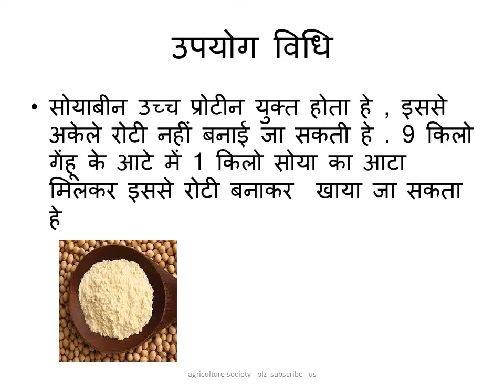सोयाबीन का आटा केसे उपयोग करे , सोयाबीन का आटा केसे बनाये , how to make soyabin aata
सोयाबीन का आटा बनाने की विधि ,how to make soyabin aata , method to make soya aata , protin supplement soyabin aata